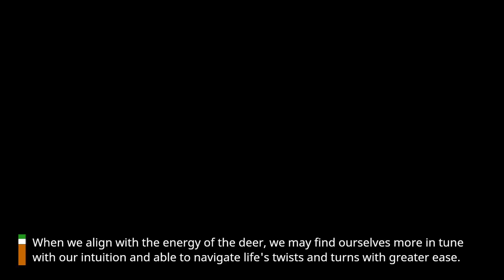"The Majestic Deer: Unleashing the Power and Symbolism of Your Animal Spirit Guide"